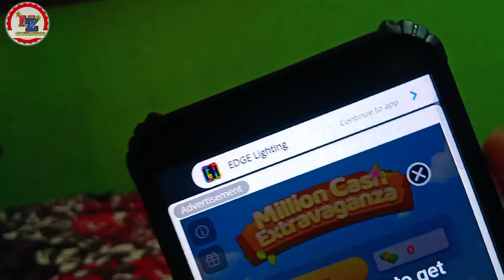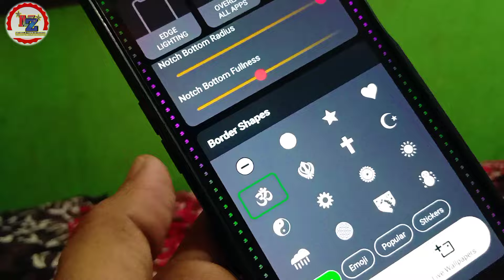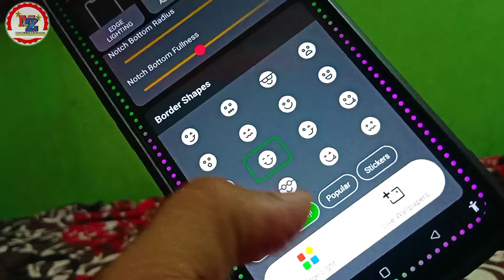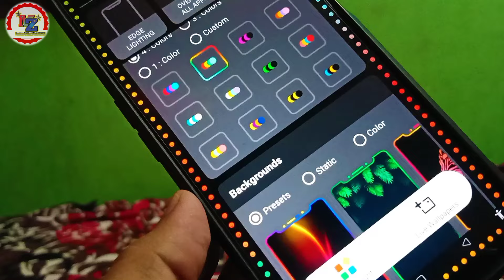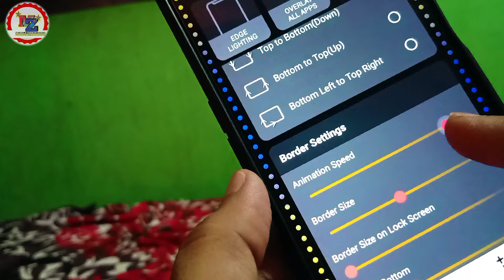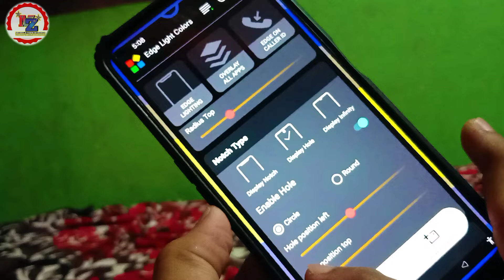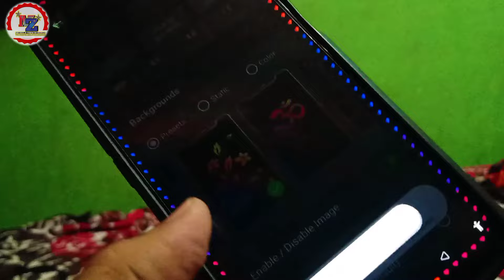Always On Display 😱 Edge Lighting Display Settings Android Phone 🔥 OnePlus Nord CE 2 Lite 5G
People are searching keywords:

Phone me border light kaise lagaye
How to set border light on any android
Always on display settings
Always on display lighting settings
EDGE Lighting
Edge light LED
border light app
border light kaise lagaen phone me border light kaise lagaye
border light kaise set karen
mobile me border light kaise lagaye
how to set border light in mobile
mobile me light kaise lagaye
border light on call
border light incoming call
notification light
round light rgb
round light rgb kaise lagaye
round light rgb settings
incoming call light effect
call aane par border light kaise jayega
border
Notification light settings OnePlus Nord
Notification LED light settings Android Phone
OnePlus Nord CE 2 Lite 5G LED light settings
OnePlus Nord 3 LED light settings
OnePlus 10 LED light settings
OnePlus Nord CE LED light settings
Samsung phone LED light settings